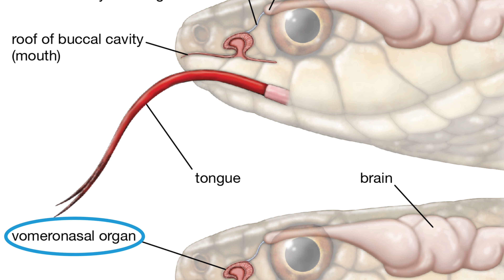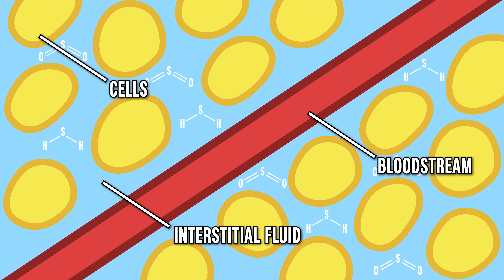Are Pheromones Real? (The Truth Revealed)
Are pheromones real? And can the smell of someone make you fall in love with them?

It’s 100% true, and kind of crazy, that there are certain smells which will make certain animals immediately and unthinkingly want to have sex.

The molecules behind these smells are called pheromones - and for a long time, certain lonely people have hoped that there might be similar molecules that could have this effect on humans.

Watch as Kasper reveals the truth about pheromones.

Video breakdown:
Intro: 0:00
Pheromone Love Potions: 0:38
The Subtler Effects of Pheromones: 1:17
Finding Your Perfect MHC Match: 1:51
Conclusion: 3:23